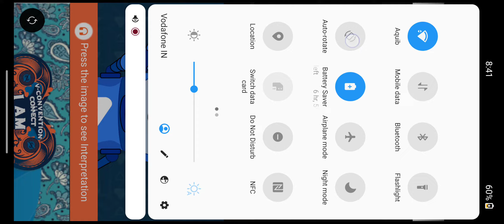Dato sri vijay Eswaran motivational speech part-1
we need to come togather to help people in this job crisis due to panedemic .

 OUR MISSION AND VISION Our MISSION is to contribute to the global community through the daily application of RYTHM – Raise Yourself To Help Mankind. We do this by helping individuals achieve their goals and lead better lives through a combination of an entrepreneurial business opportunity with life-enhancing products.
Our VISION is to be the global eCommerce leader within the direct selling industry, leveraging this position so as to be a positive influencer in the development of sustainable and professional network marketing communities around the world. Our CORE VALUES are CARE, SERVICE and INTEGRITY.